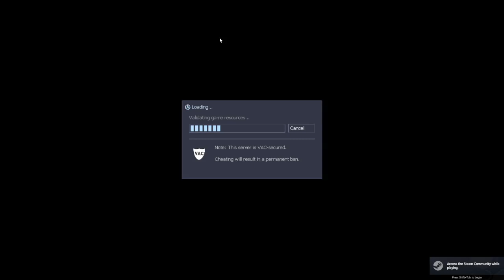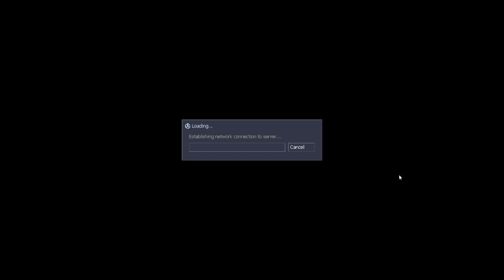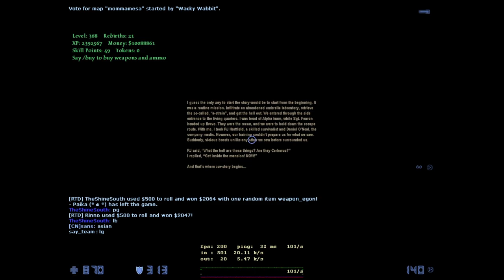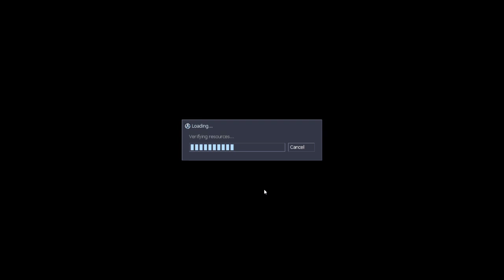Sven Co-op Remilia Server - Gameplay #4